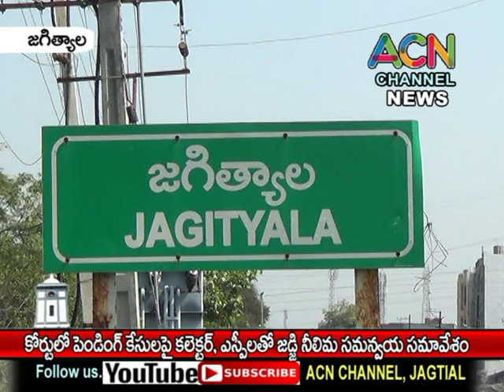జగిత్యాల కోర్టులో పెండిగ్ కేసులపై కలెక్టర్, ఎస్పీ లతో జడ్జి నీలిమ సమన్వయ సమావేశం.,